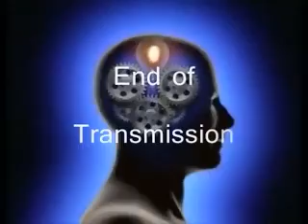Quick Thought 28: A Fisher of Men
Seruously, it just looks like he's showing off the David Blaine trick.